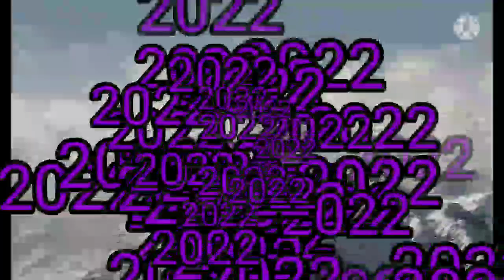subscribe my channel bsvssgsvvshstfhwdrsurhrcrjrjrgd dtdudgrfeheuekejrhrhrrkdjdud to dhefejeheie ema